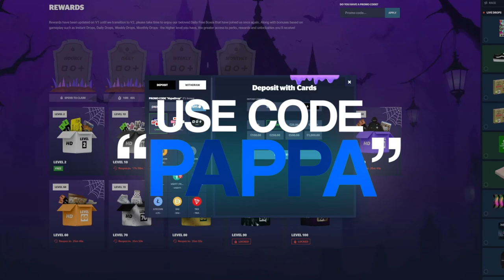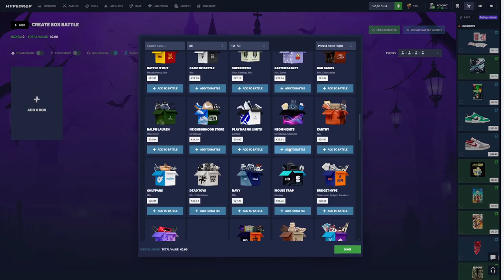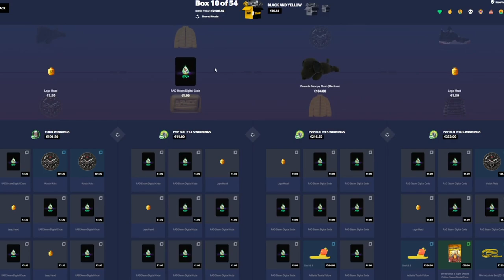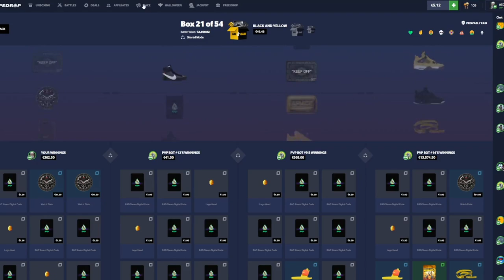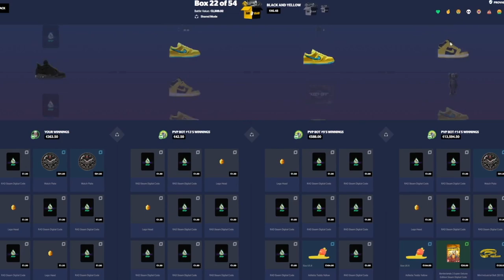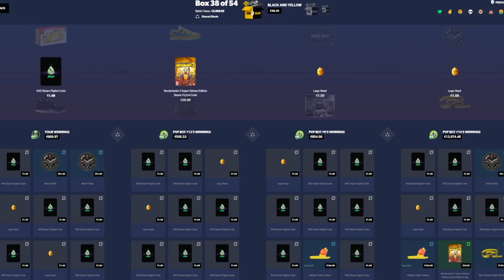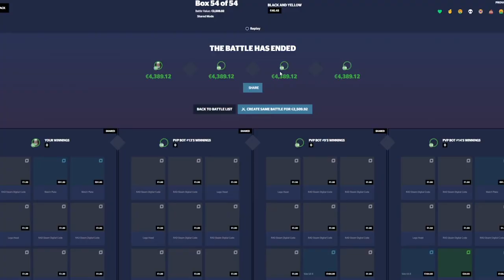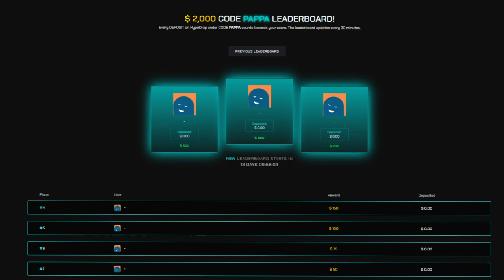MASSIVE PULL ON THIS 200X CASE BATTLE!!! (*TOP ITEM*)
Back on HypeDrop, Today we unboxed 100x of the Black & Yellow case and we pulled Top Item!!